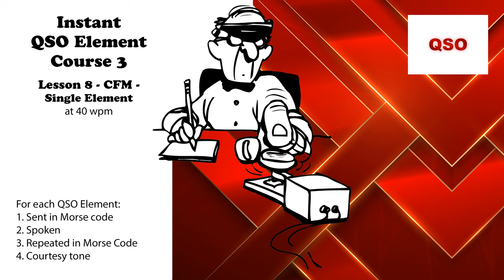Course 3 - Lesson 8 - CFM - Single Element